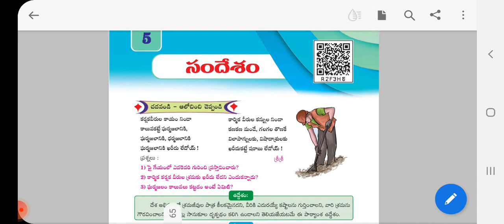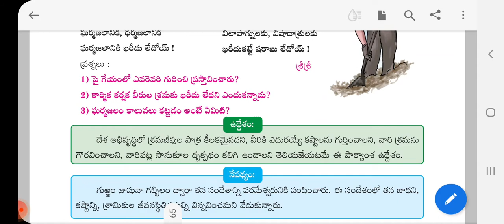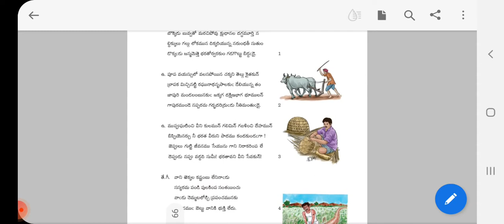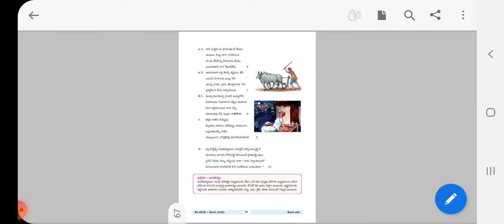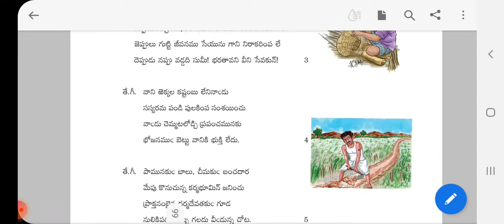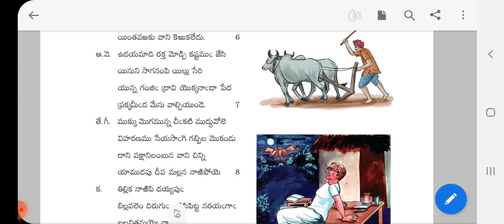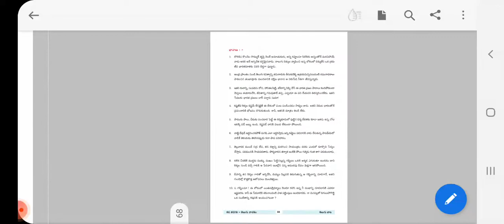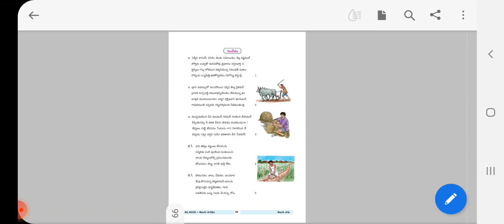8th class Telugu 5th lesson,(సందేశం) part-1 ,New textbook 2022-23,A.P.👍👌@muralikondachannel 👍👌💐